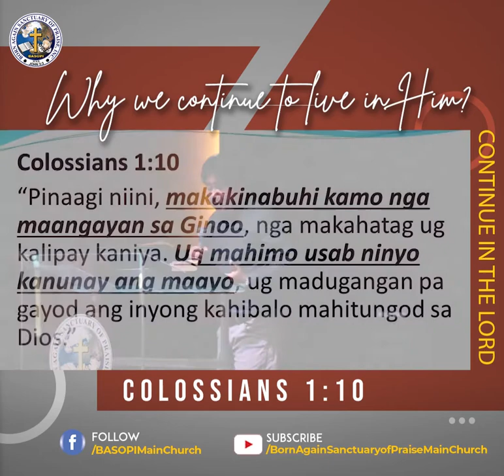The Reason WHY we continue to LIVE in Him daily